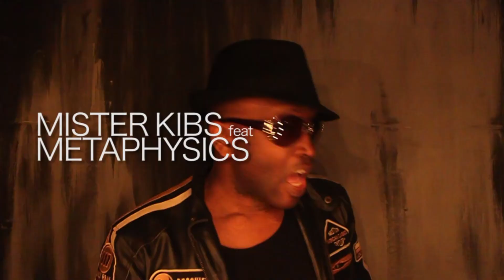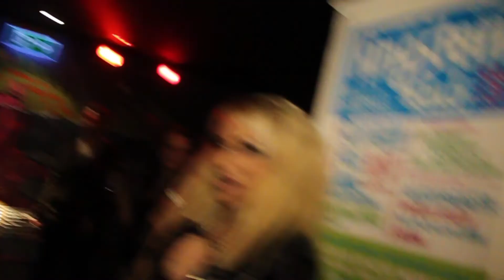Mister Kibs feat Metaphysics "Mamba"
Video Directed by Metaphysics
Produced by Kyebo Kafuta for Any Star Records